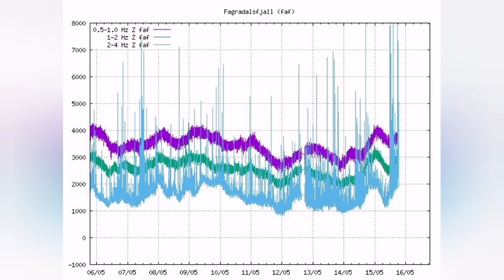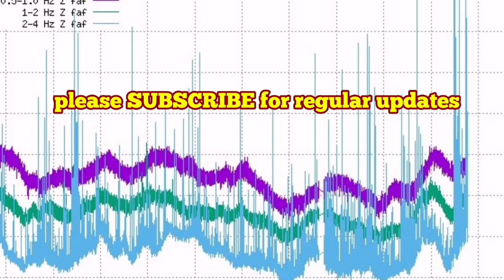Fagradalsfjall Volcano May Erupt Tonight : Increased Tremors During Lunar Eclipse 15 May 2022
Iceland Fagradalsfjall Geldingadalir Volcano